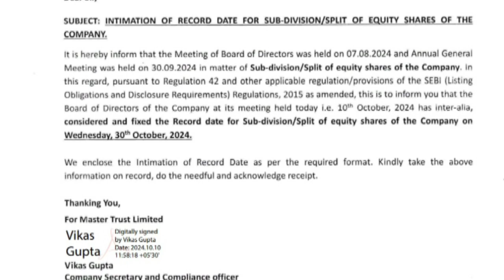💥 1 SHARE = 5 SHARES 💥 master trust Ltd share latest news 💥 stock split 💥 record date update